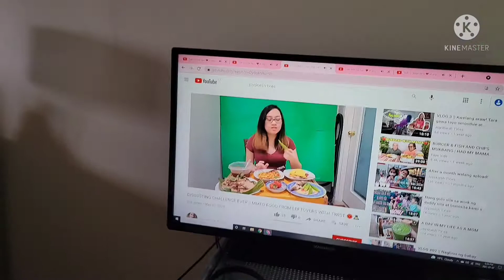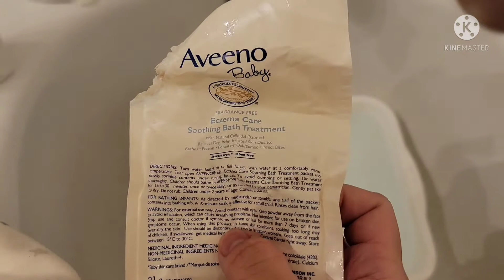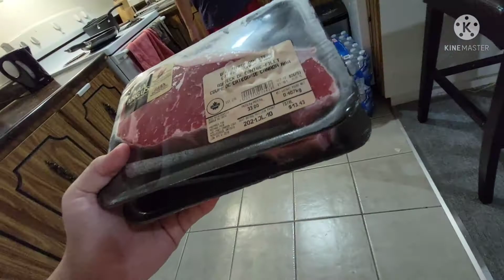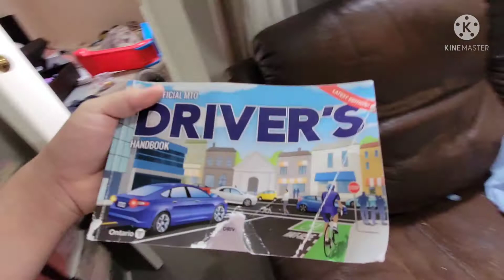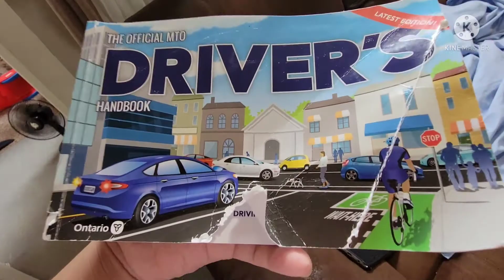Naligo ang kids + steak for our dinner 🍽😋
Steak for tonight + naligo ang kids